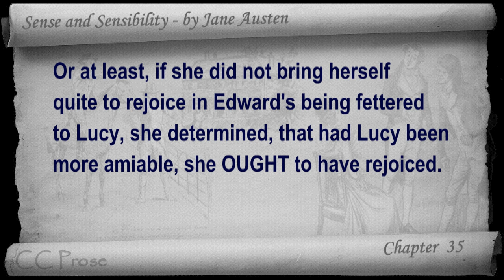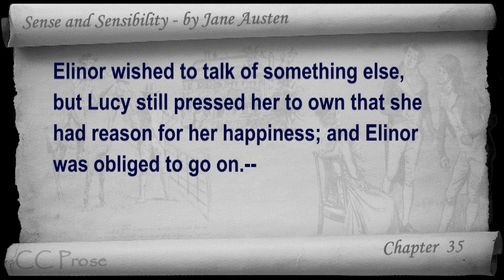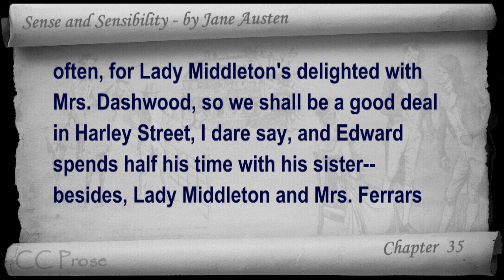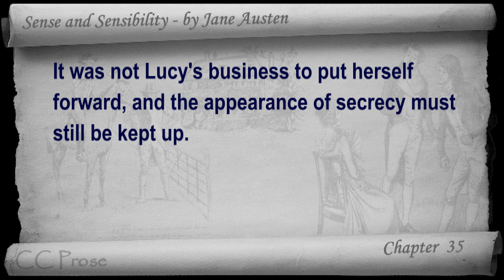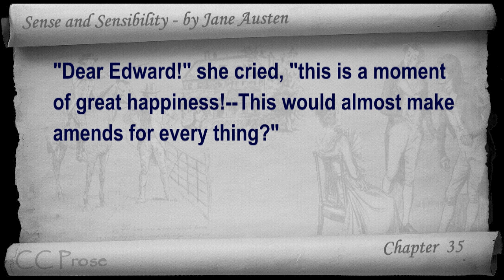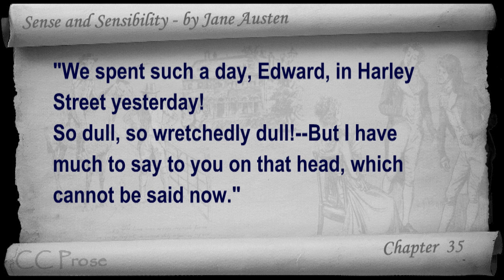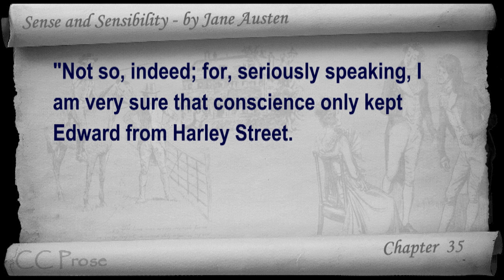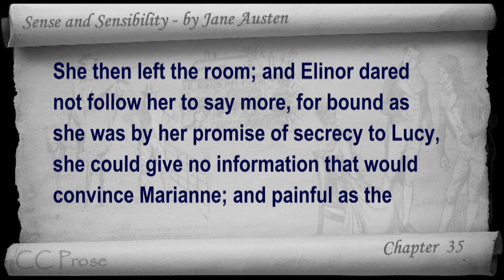Chapter 35 Sense and Sensibility by Jane Austen